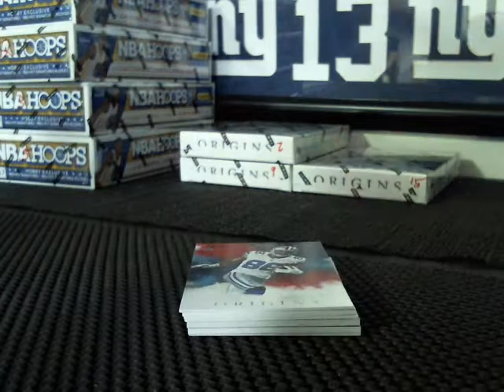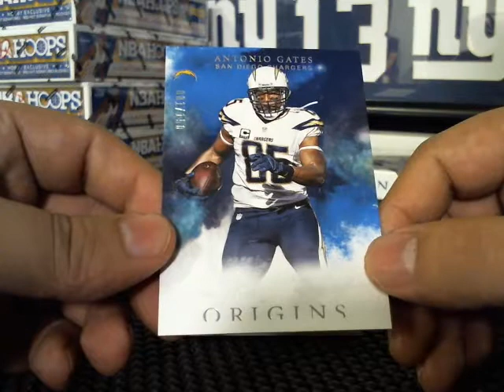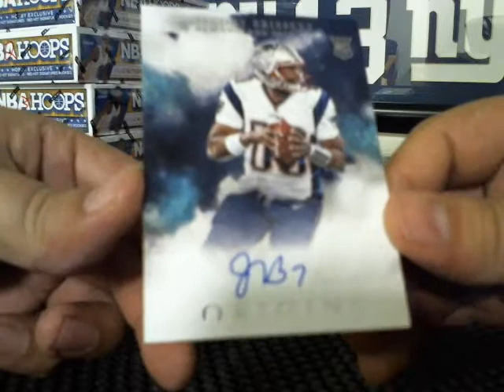2016 Origins Box Break ( Suttle99 )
2016 Origins Box football won by Suttle99 at razzerz.com